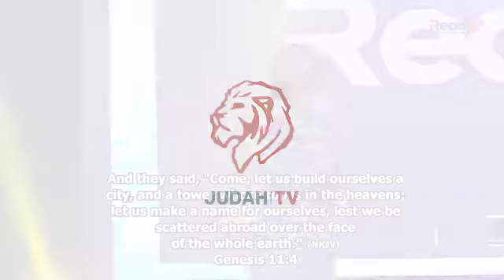NOT EVERYBODY PREACHING ON SOCIAL MEDIA IS CALLED BY GOD || PASTOR VICTOR-OSEI || JUDAHTV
During a his sermon at ReadyGeneration2020 conference, Pastor CVOsei highlight the incoherent lifestyle of wannabe bible preachers who want to balance earthly lifestyle with spiritual gift. Here are excerpts.